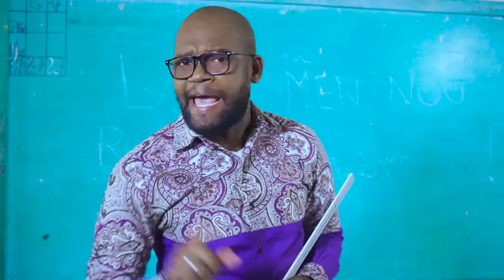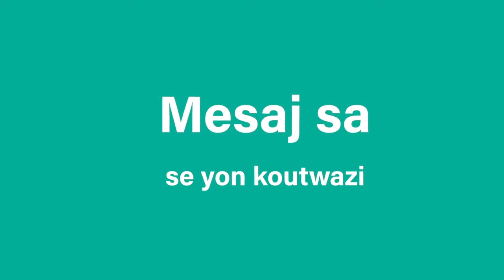Lave Men Nou / Wash Your Hands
Main
Hands
Men